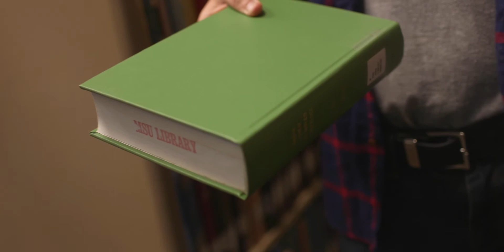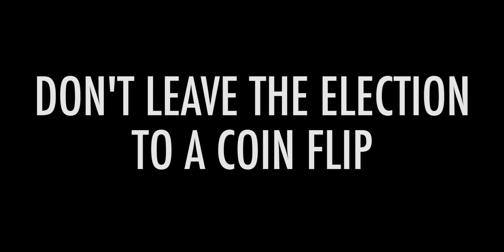WraptheVote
Don't leave the election up to a coin flip! Engage in your civic duty! Vote on November 6th!